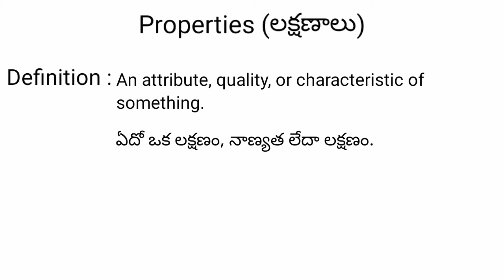properties meaning in telugu with examples | properties తెలుగు లో అర్థం